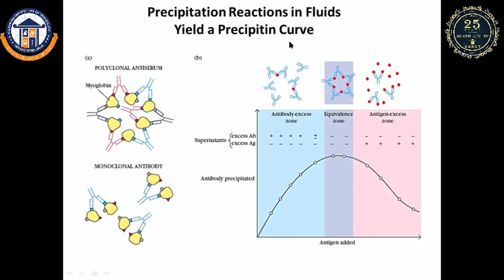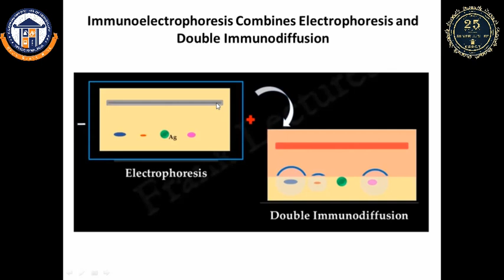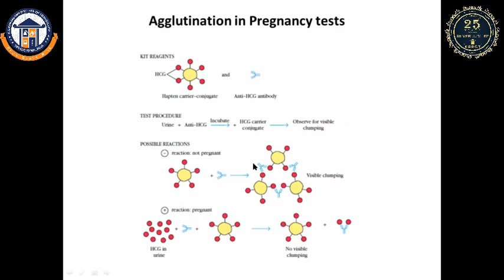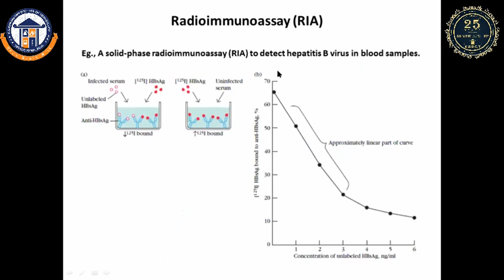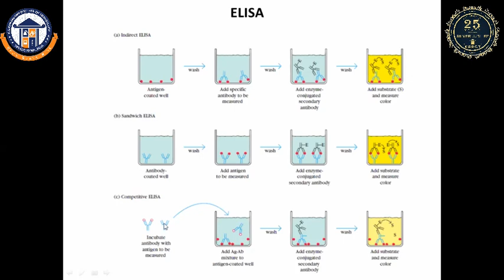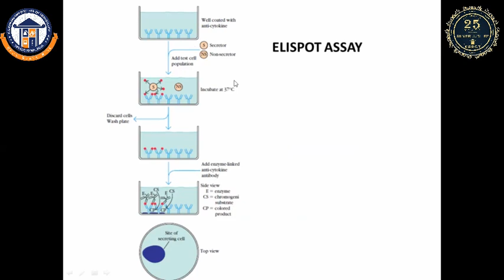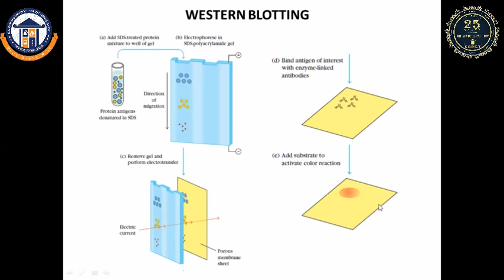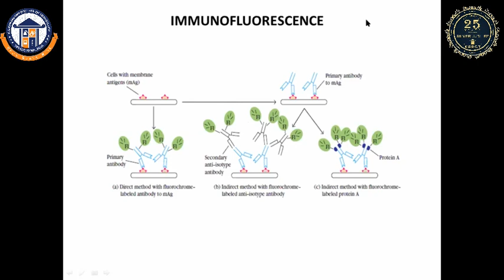GAT B Immunology lecture 3 Part III